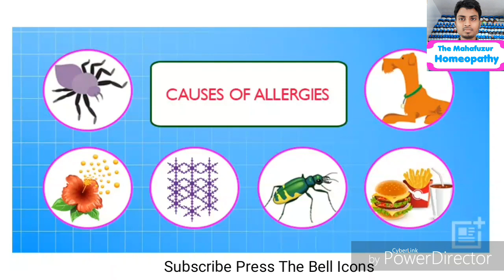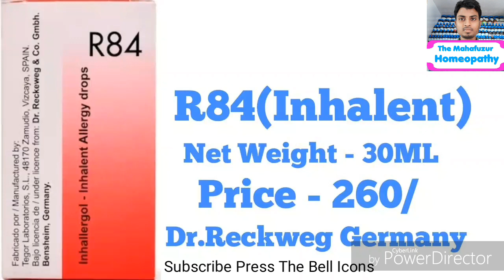Allergic Rhinitis Homeopathic Medicine. एलर्जिक राइनाइटिस के होमियो दावा। The Mahafuzur Homeopathy.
Allergic Rhinitis Homeopathic Medicine. एलर्जिक राइनाइटिस के होमियो दावा।

Assalamu Aalaikum Friends Main Aj Ap Logo ko Allergic Rhinitis K Bare Main Jan Kari Dunga Or Iske Liye Homeopathic Medicine K Bare Main Jan Kari Dunga Or Isko Ap Kis Tarah Sa Istemal Karenge Ush K Bare Main Jan Kari Dunga. Thanks.

Allergic Rhinitis Homeopathic Medicine.

VIDEO HASHTAG ⏩